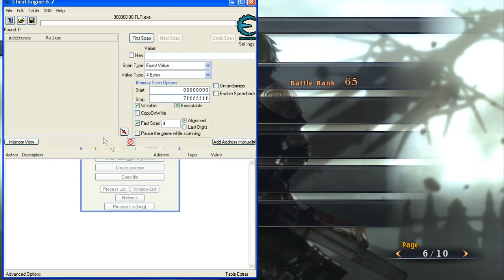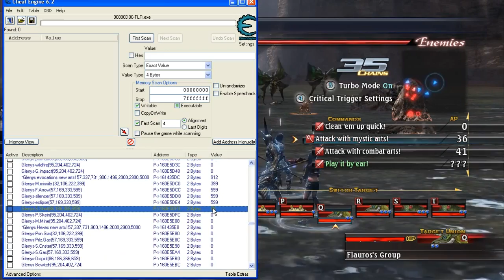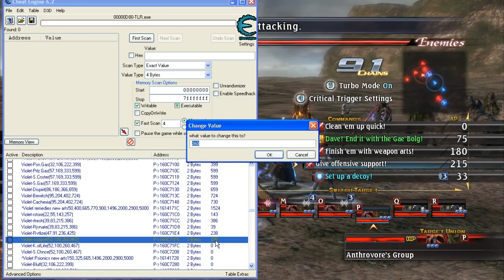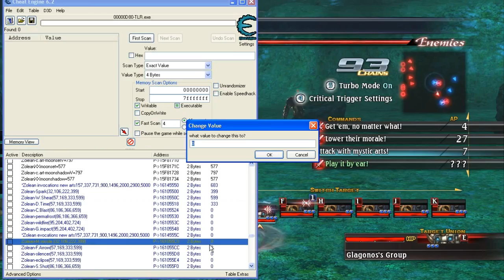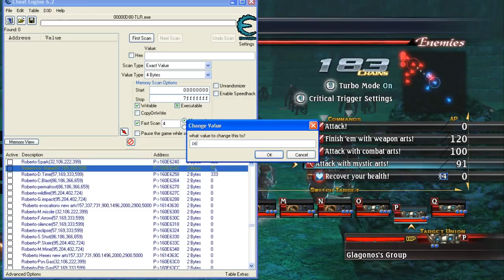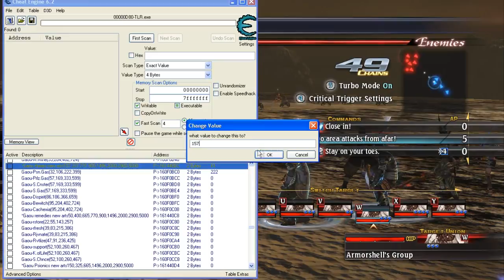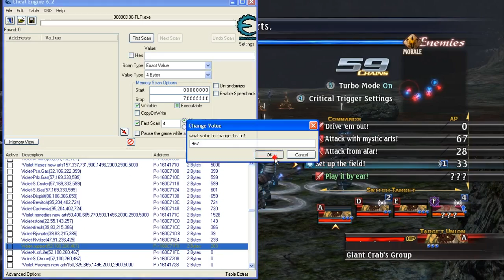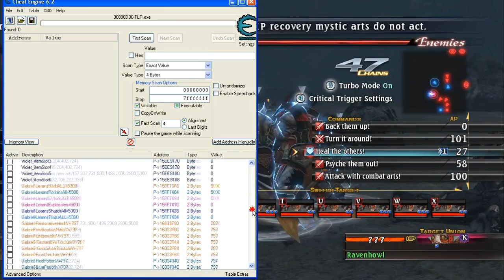Let's cheat The Last Remnant PC cheat 26-Learn ARCANA Arts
00:15 Elysion, Assembly Plaza
01:26 Haruko RED Conversation 3
06:50 you MUST have parfumlily in your inventory before you chat for the 4th times, with Sheryl
06:57 Sheryl RED Conversation 4 PARAMETER BONUS
07:46 TOTAL TREASURE CHEST = 196 found
11:42 Vale of the Gods has been chosen as a place to learn Arcana, begin arrange party to learn Fatal Eclipse (ARCANA). only a leader who has mastered PSIONICS can do this art. So, in this example, put Torgal's group learn Arcana, but actually only Torgal will learn this art, while other party member only support certain art (Mystic) required to trigger this Fatal Eclipse...So you MUST arrange your Mystic Arts well too. So well, that it MUST display in the correct order for you to trigger it. Disable all Combat Art will make it easier
14:32 FATAL ECLIPSE:
*Maledict V, person 1 (leader)
*Caustic Blast V, person 2
*Silencer V, person 3
*Dispirit V, person 4
*Attack, person 5...WATCH CAREFULLY here 21:36
29:11 arrange party again, this time learn Animalcule (ARCANA). Only a leader who has mastered HEXES can do this art. Blocter here as leader. Blocter will learn Animalcule.
31:14 ANIMALCULE :
*Dispirit V, person 1 (leader)
*Silent Gas V, person 2
*Bewitch V, person 3
*Poison Gas V, person 4
*Maledict V, person 5...WATCH CAREFULLY here 45:01
40:34 The Southwestern Road
47:40 Do the same, just switch with another person who has mastered HEXES. Here i put Rhagoh, so he will learn Animalcule. Don't forget to arrange Mystic Arts like shown above, and be careful not to link THE LOST REMNANT. He's already standing there, no way you can avoid, if you come any closer you will certainly have to fight him...WATCH CAREFULLY here 53:06
58:34 Darken Forest
59:03 Do the same precisely like above, and Sheryl will learn Animalcule...WATCH CAREFULLY here 01:05:41
01:15:08 Arrange party for Zolean, set his Mystic art Dispirit V, and he'll learn Animalcule (ARCANA)...WATCH CAREFULLY here 01:28:54
01:16:16 Here the "All Idols" standing by. Don't go near them or you'll have to fight them
01:31:22 Arrange party for Nora, set her Mystic art Dispirit V, and she'll learn Animalcule...WATCH CAREFULLY here 01:42:13
01:34:09 Hanuman (RARE monster)
01:47:10 Arrange party for David, so he'll Learn Crimson Flare (ARCANA). Ok, now Mystic art arrangement for you to trigger it, are
CRIMSON FLARE :
*Grenade Impact V person 1 (leader)
*Wind Shear V person 2
*Eclipse V person 3
*Silent Gas V person 4
*Maledict V person 5...WATCH CAREFULLY here 01:58:19
01:49:39 Fornstrand
01:50:30 Nightingale (RARE monster)
02:04:45 Arrange party for Khrynia, with all union member mastered Evocations, so Khrynia will learn Whiteout (ARCANA)
WHITEOUT :
*Palsy Skein V person 1 (leader)
*Snare Shot V person 2
*Eclipse V person 4
*Attack person 5...WATCH CAREFULLY here 02:09:49
02:06:07 Here The "Eldritch Dragon" already standing by, so careful not to go near it
02:15:15 Arrange party for Gabriel, with all union member mastered Invocations, and he'll learn Blackout (ARCANA)
BLACKOUT :
*Wildfire V person 1 (leader)
*Permafrost V person 2
*Caustic Blast V person 3
*Attack  person 4
*Wind Shear V person 5...WATCH CAREFULLY here 02:23:23
02:17:22 Zolean RED Conversation 3
02:19:22 Siebenbur Fourth Path
02:26:38 Arrange party for Gabriel to learn Crimson Flare (ARCANA)... WATCH CAREFULLY here 02:54:03
02:27:31 Malach (RARE monster)
02:32:09 Void Intruder (RARE monster)
02:32:24 Siebenbur Fifth Path
02:45:45 Out to World Map and then enter Fifth Path again
02:48:20 Ravenhowl (RARE monster)
03:06:24 World Map
Here is a list of weapon ID and also accessory ID: